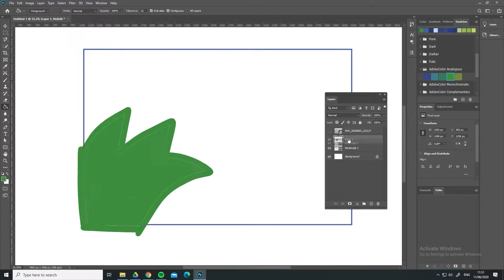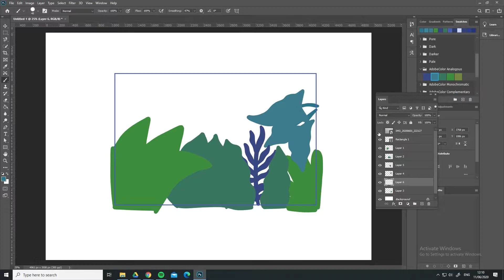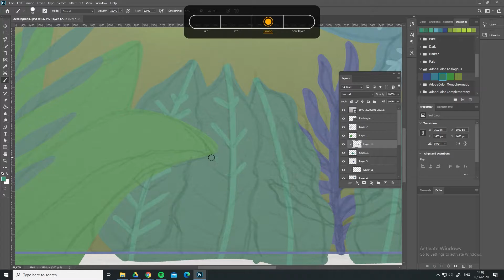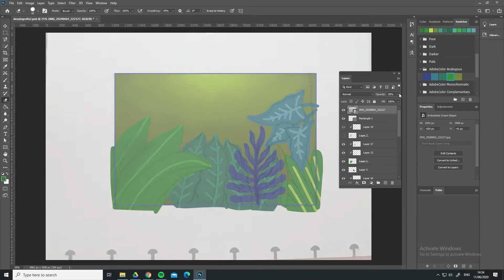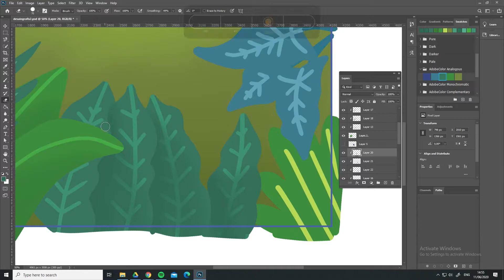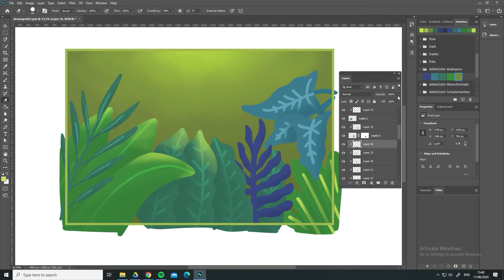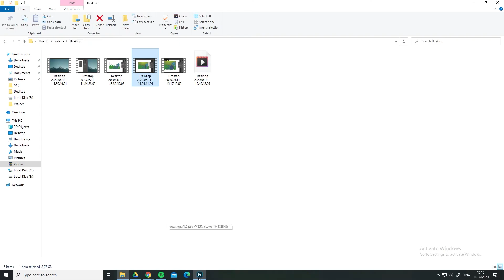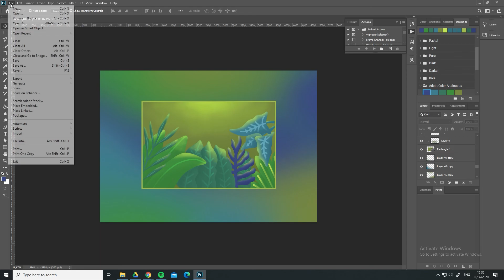Windows of Greenery: Digital Painting Timelapse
Drawing one of my favorite things, plants. Originally created for my school assignment. I really poured my heart into this painting, so enjoy watching.

Song: Blue Danube - Strauss (I like classical music because they're free and actually pretty bop)